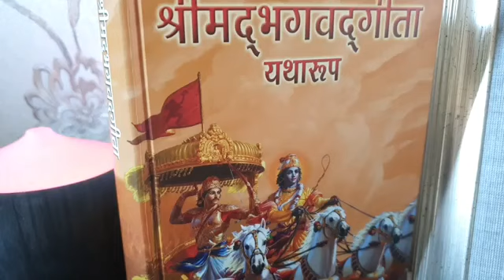Reading from Bhagavad Gita Yatharupa hindi ch 4.29-42 श्रीमद् भगवद्गीता यथारूप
Reading from Bhagavad Gita Yatharupa hindi ch 4.29-42

अनुवाद एवं तात्पर्य
श्रील ए.सी भक्तिवेदांत स्वामी प्रभुपाद